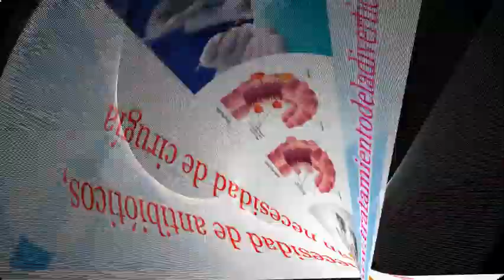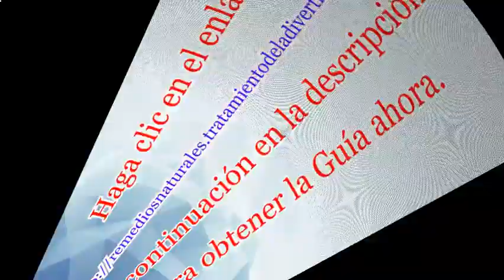Curar la diverticulitis utilizando remedios naturales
Remedios naturales muy efectivos para curar la diverticulitis en el hogar